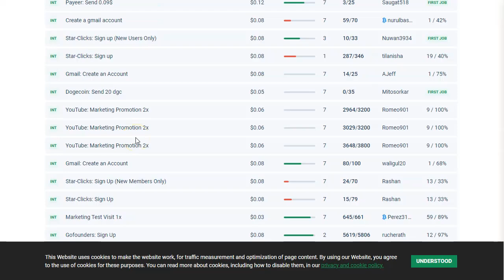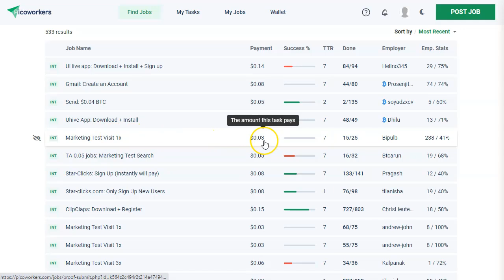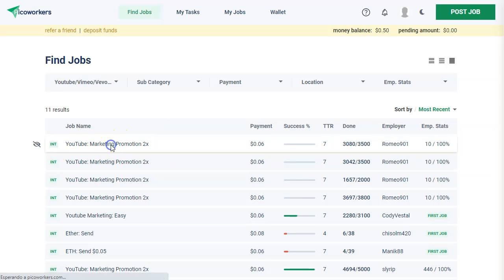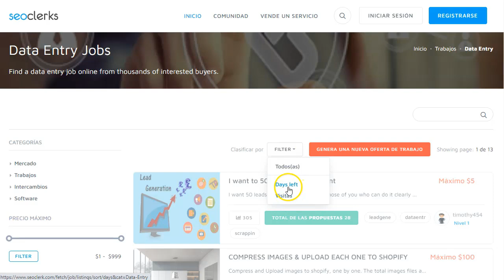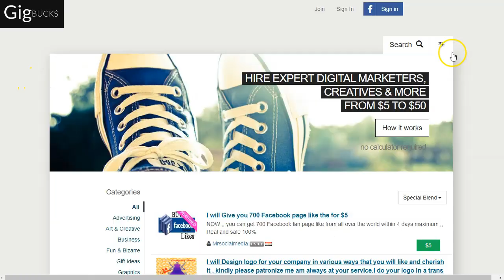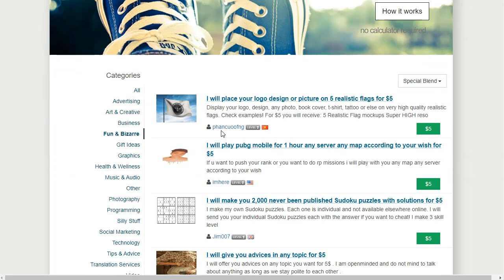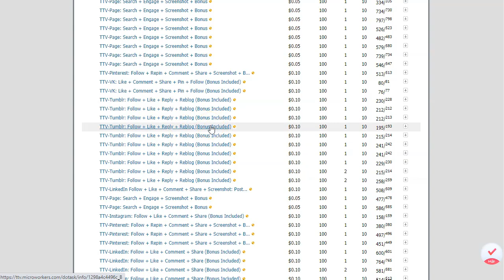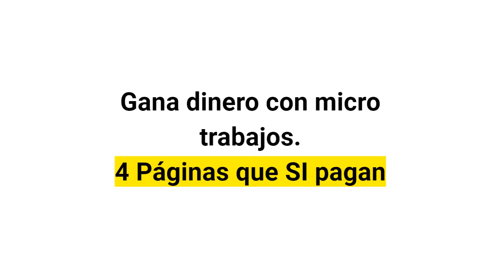Gana Dinero con Micro Tareas. 4 Páginas que si pagan.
Hey Marketer! en el video de hoy te voy a decir cómo puedes Ganar Dinero desde tu casa, haciendo pequeñas tareas.

Te voy a presentar 4 páginas que si pagan. Las he probado yo misma con mi equipo y de momento pagan puntualmente lo que nos dicen las tareas.

En este video puedes ver como puedes Ganar Dinero realizando sencillas tareas, no te hace falta tener habilidades especiales, ni conocimientos específicos, con una sencilla conexión a internet, tu teléfono móvil o tu PC es suficiente para empezar a generar ingresos con estas 4 páginas que si pagan!

No tienes que pagar nada, la suscripción es gratis, puedes usar un traductor tipo google, deepl.com o el que más te guste.
Sin hosting
Sin dominio
Sin página web
Sin Autorespondedor

Lo tienes todo explicado paso a paso. Solo tienes que darte de alta en las 4 páginas que menciono en el video y empezar a elegir tareas para Ganar Dinero desde la tranquilidad de tu casa, a tu ritmo y en el horario que tu quieras.
¡Genial!

Esto es lo que encontrarás en este video:
Como Ganar Dinero desde casa, haciendo micro tareas. Apúntate a estas páginas que si pagan y empieza a ganar un extra cada día.

MÁS RECURSOS RECOMENDADOS Y OTROS VIDEOS:
👉 Systeme.io la suite de Marketing todo en uno:

Saludos
Betty Romerito

★★⚠️IMPORTANTE ⚠️★★